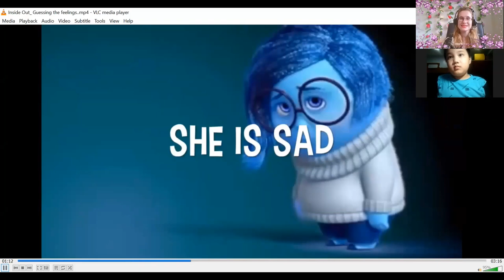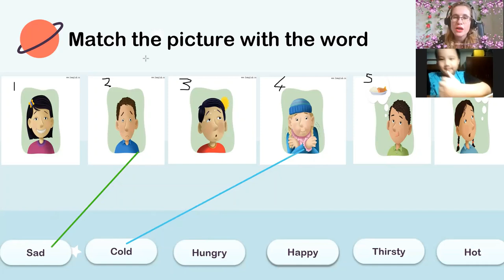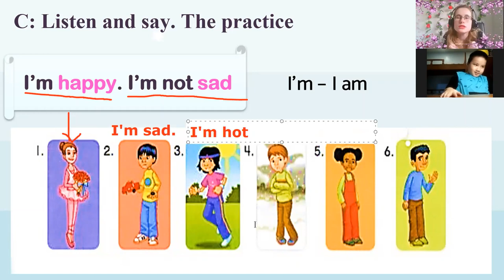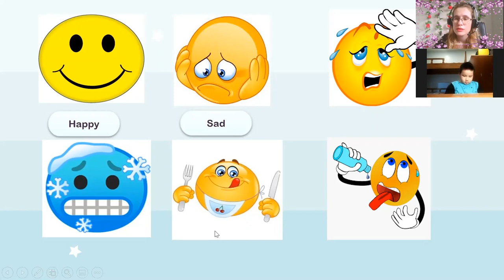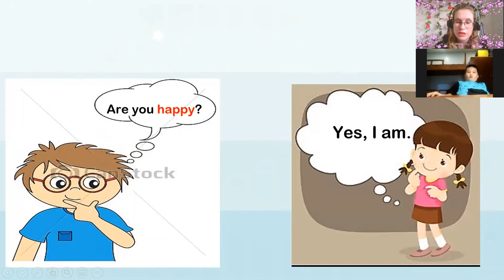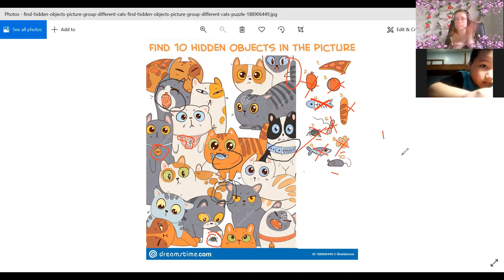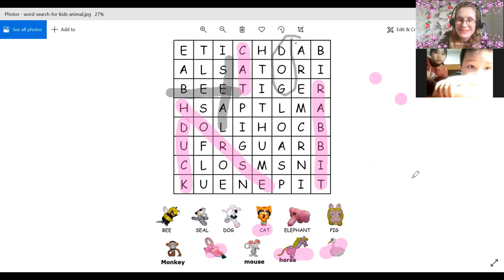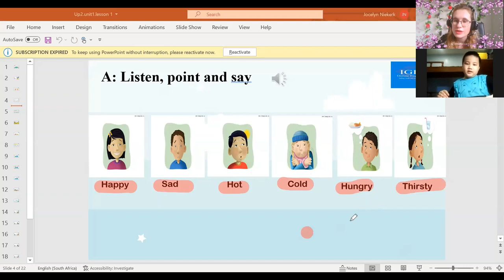19:00- 19:45 Gia Bảo (Brain)- 7 years old Up 2- Unit 1 - Lesson 3